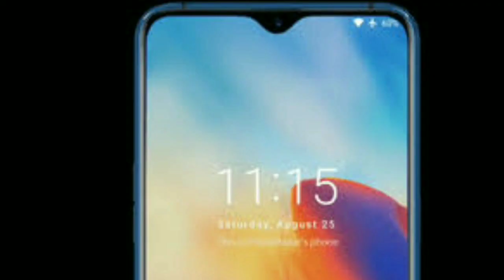One Plus 6t Spec, Release date confirmed [Malayalam]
One plus 6t spec release date and rumors discussed in malayalam